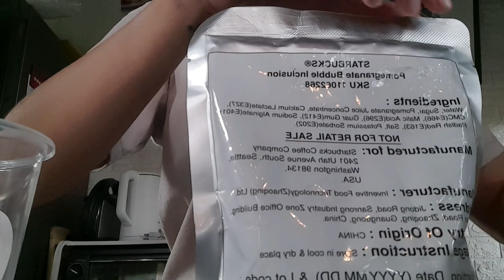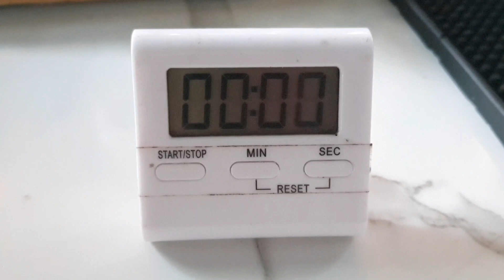[PH 🇵🇭] I bought Starbucks Pomegranate bubbles online...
KYOWA - multi function electric kettle
used for brewing hibiscus tea
 [official store]
Using this kettle since 2019

kung sold out, try nio na lang tong isang product:
eto lang nakita kong brand na my pomegranate sinkers

video made by iNshot